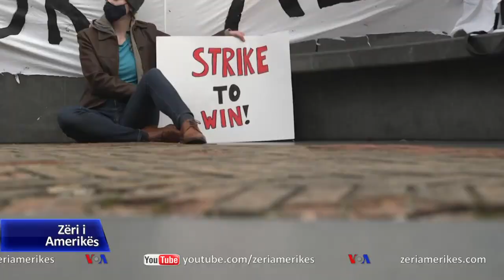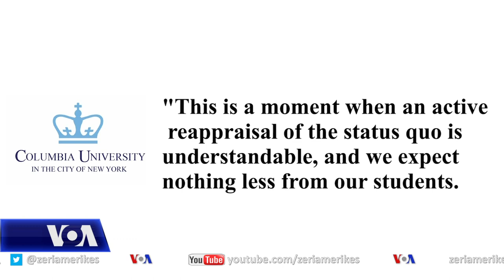Mes vështirësive të pandemisë, studentët në grevë për pagesat e shkollimit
Studentët në një nga universitetet më prestigjioze të Shteteve të Bashkuara thonë se nuk do të paguajnë për mësimdhënien